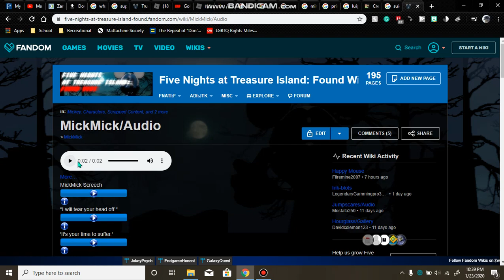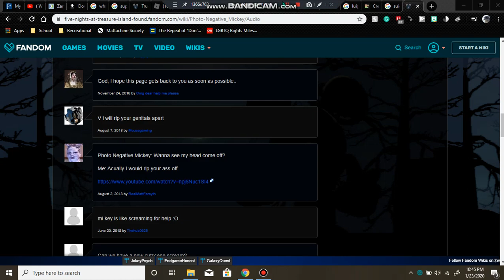MickMick Audio Mistake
That audio that a random person made was wrong so i proved to him yes and i was right do you agree?